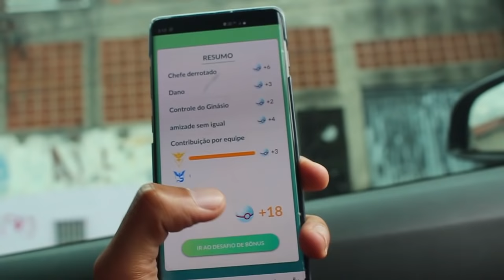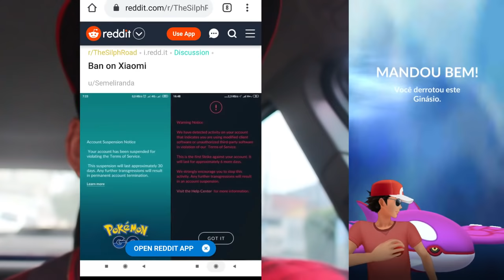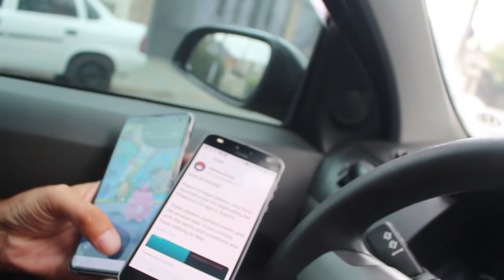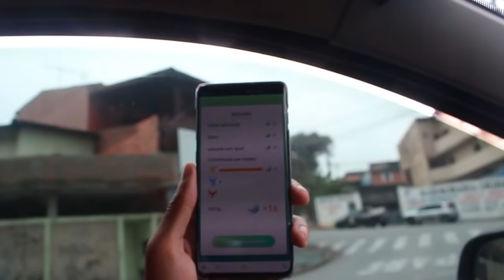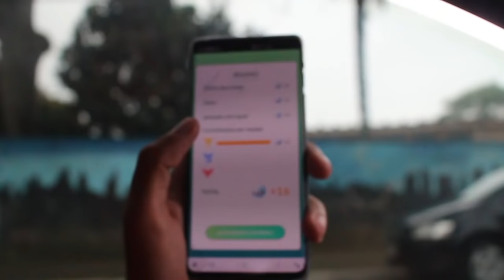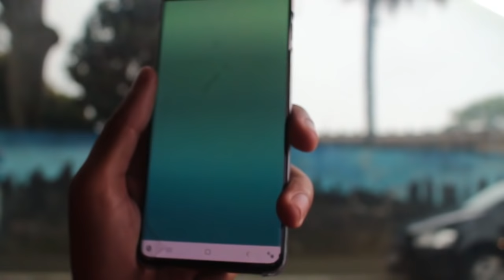Entenda a origem do Xiaomi BAN / o Boicote do Ingress é MENTIRA? uma familia de shiny nova - 250